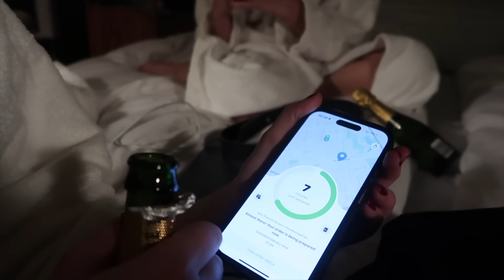me and the girls went to Copenhagen Fashion Week and I was on crutches and it was chaotic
I acknowledge this was all over the place but hope it made partial sense